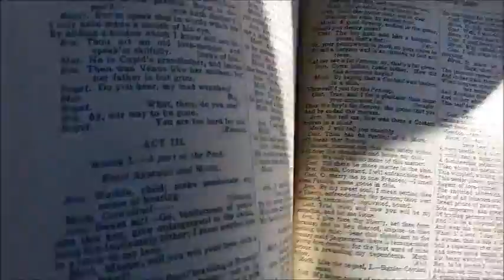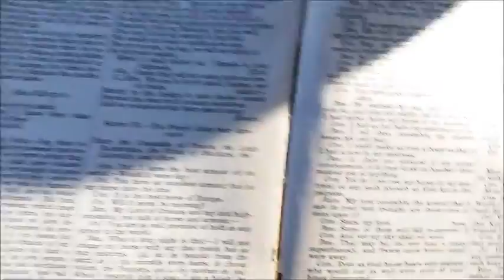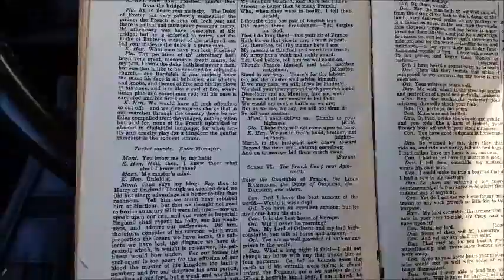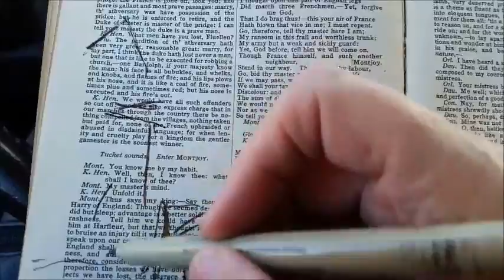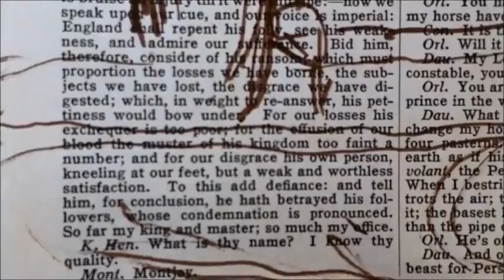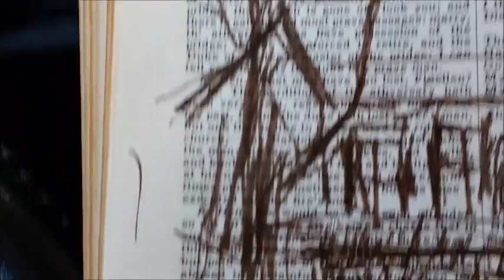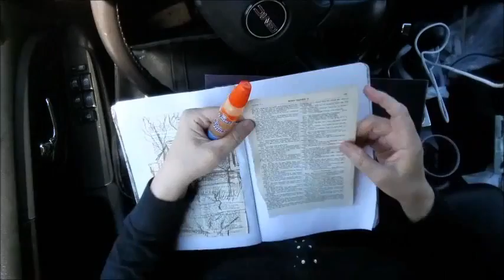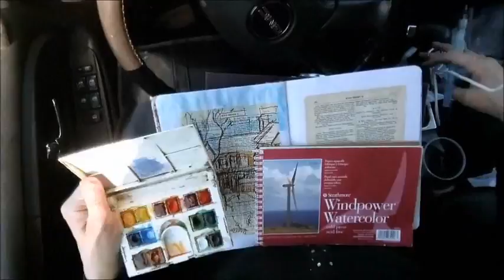10-23-2014, Shakespeare And A Chicken Coop - Letters from The.Meri.Atelier Art Journal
Today's letter and urban sketch in my art journal was a bit of a challenge as I left a good part of my sketching tools at home.  I improvised, with the help of Mr. Shakespeare.